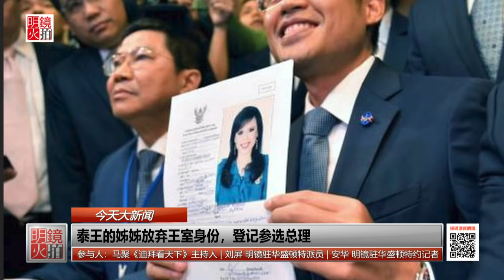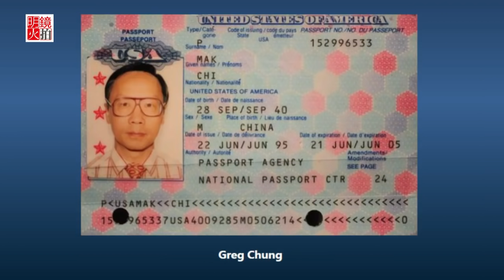今天大新闻 | 马聚 刘屏 安华：全球抓中共间谍成风；萨尔瓦多与台断交，新总统想不认账；欧美中东政策坐过山车，海湾对头皆拥抱中共？（20190209）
16:13 立陶宛首度把中国跟俄罗斯一样视为国家安全威胁。中国内部人权和宗教问题恶化，让一些曾受共产党统治历史的中东欧国家，开始把今日的中共和过去的苏联相提并论。
20:15 刘屏：立陶宛给我们的感觉是很美的国度，立陶宛在二次大战时候遭苏联并吞，但美国几乎是一直承认立陶宛是流亡政府，在美国不承认苏联对它的并吞。立陶宛的经济发展挺不错的，假如今天一个国家的经济不怎么样，无论是否决定跟华为在一块儿，都不会受到如此关注，就正因为立陶宛的GDP跟人均收入的表现不错，它也决定防范中共引起外界关注。
35:21 2018年和台湾断交的中美洲国家萨尔瓦多日前选出新总统Nayib Bukele，新总统表示将重新评估是否维持和中国的外交关系。竞选期间，Nayib Bukele针对萨尔瓦多和中国建交能获得的益处，持批评的态度。
35:45 刘屏分析，中美洲是台湾外交的重镇之一，不少是与台湾保持长久关系多年后被中国挖角过去的邦交国，对台湾造成很大的影响；中美洲是美国的后门，美国对中美洲的政治经济军事等等影响也很大，所以中美洲国家如果要弃台湾站在北京那边，也多少会看美国的脸色，如今萨尔瓦多新政府说要重新考虑与中国的关系，对台湾是个鼓舞。
52:10 欧洲联盟试图维护美国已经宣布退出的伊朗核协议之际，伊朗精神领袖哈梅内伊8日发表讲话，告诫国人不要相信美国人，也不要相信欧洲人。他表示，这并不是说不要与他们来往，而是指信任。
01:03:34 马聚：从过去到近几年来，中国可以说是占尽伊朗被制裁的各种便宜，伊朗的所有外汇、一系列金融服务是由中国银行所负责，所以说中国占尽了先机、占尽了便宜，伊朗人从根上是不信任中国的。

1.全球抓中共间谍成风，立陶宛也防中共
2.美中争斗，台湾左右逢源或前途凶险？
3.欧美中东政策坐过山车，海湾对头皆拥抱中共？
参与人：
马聚，《迪拜看天下》主持人
刘屏，明镜驻华盛顿特派员
安华，明镜驻华盛顿特约记者

延伸阅读：
今天大新闻 | 川习会难产；“流浪地球”比肩好莱坞？ 澳洲拒黄向墨，拒中共腐蚀还是报复？
今天大新闻 | 川普国情咨文对中共没底气；华为四处遭打；川金二月底再会越南，走形式还是有干货？

01：00 天下看北京（周四）
03：00 专栏节目**（周日）
08：00 人文历史节目***（周六）
09：00 明镜书刊（周六）
10：00 纽约看天下（周一至周四）| 中国研究院（周五）伦敦看天下（周日）
11：00 明镜编辑部（周一至周四）| 文革史记（不定期）
14：00 大事小评（周五）
15：00 南央讲故事（周日）
15：30 华盛顿看天下（周五）
21：00 今天大新闻（周一至周五）
22：00 台北看天下（周日）
23：00 财经全观察（周一二四五）
不定时：点点今天事（每日）
**专栏包括：刘仲敬思想，寻找大饥荒、慢山微语、巴黎艺术
***历史包括：历史明镜、友渔读书、人生之中、网言网事

04：00 世界新闻
05：00 中国新闻
06：00 今日华尔街
07：00 全球新闻连报（每日）
14：00 中国新闻
18：00 今日华尔街2
19：00 全球新闻连报2（每日）